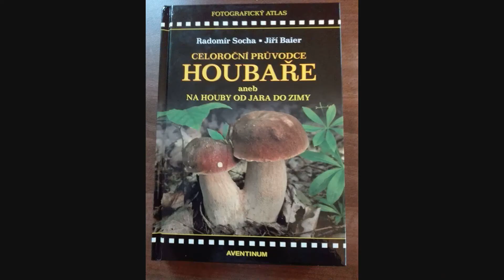Hubárstvo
Foto huby,hríby,houby.